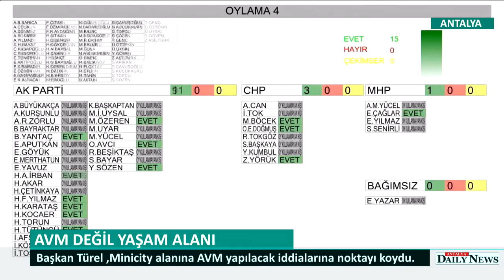AVM DEĞİL,YAŞAM ALANI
Minicity alanına AVM yapılacak iddialarının doğru olmadığını söyleyen Başkan Türel, günde üç beş kişinin istifade ettiği bu alanı, bir çekim merkezi ve yaşam alanına dönüştürerek, Antalya’nın yeni bir mücevherine dönüştüreceklerini söyledi. Aynı planlama kapmasında sözleşmesi sona erdiğinde Migros’a ait olan AVM alanının da yeşil alana dönüşeceğini belirten Türel, “Kimse bunu konuşmuyor. Dolayısıyla bir AVM alanı kalkıyor yerine bir yaşam merkezi geliyor” ifadelerini kullandı.